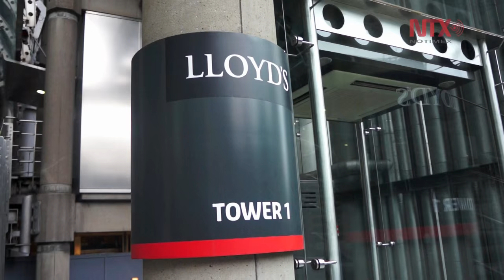Lloyd's evolucionó de un café londinense a éxito comercial mundial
Lloyd's fue fundado en un pequeño café de Londres en 1688 hasta convertirse en uno de los iconos ingleses de éxito comercial